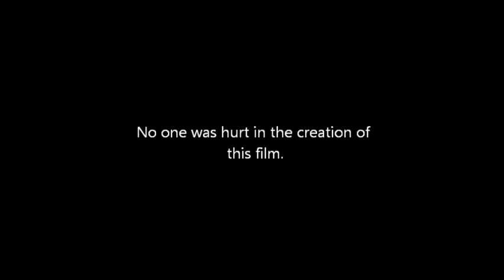Getting Rubix Cubed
Like getting Rick Rolled...but worse. Starts out with some video clips, stop motion comes in later.